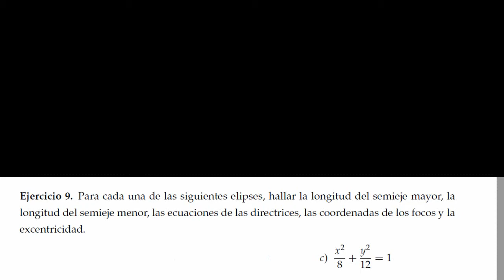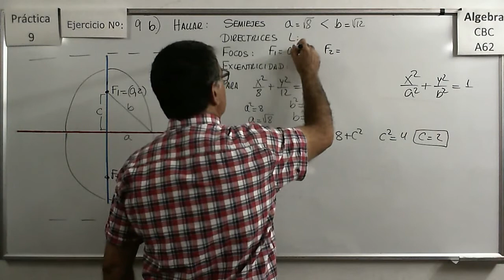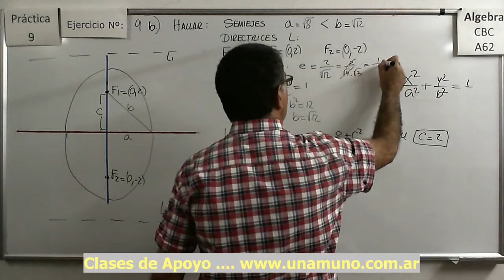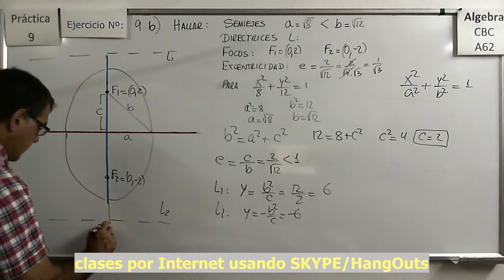Álgebra CBC A-62 Práctica 9 – Ejercicio 09 c) Hallar los elementos de las siguientes elipses.